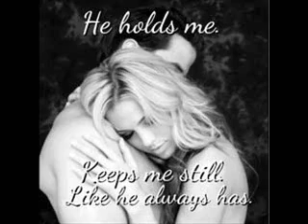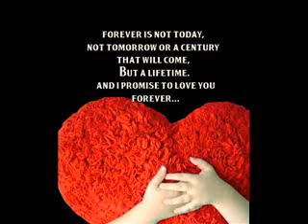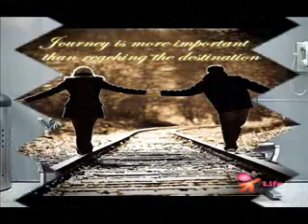Hasi Ban Gaye...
for you ...S